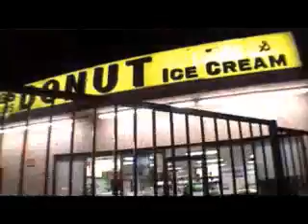Goldrush - Feel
Goldrush "Feel" video
from Goldrush "Ozona" full-length.